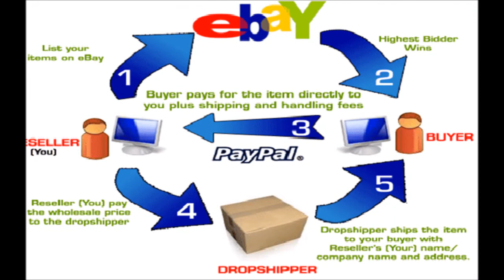EBAY DROP SHIPPING | KIẾM TIỀN TRÊN EBAY VỚI VỐN 0 ĐỒNG}| VIDEO 02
EBAY DROP SHIPPING CHO MỌI NGƯỜI| KIẾM TIỀN TRÊN EBAY VỚI VỐN 0 ĐỒNG VIDEO 2!

-Ebay là website ecommerce hàng đầu trên thế giới với lượng truy cập organic traffic 1.1 tỉ / tháng theo Similarweb. Nếu như Amazon có FBA Amazon được xem là hệ sinh thái lý tưởng cho international sellers  trên toàn thế giới thì Ebay có Ebay Drop Shipping, một hình thức kinh doanh với vốn 0 đồng rất phù hợp với đa số các bạn trẻ khởi nghiệp Việt nam.